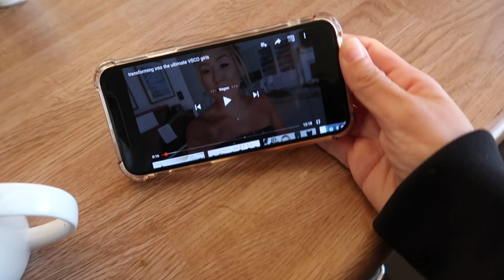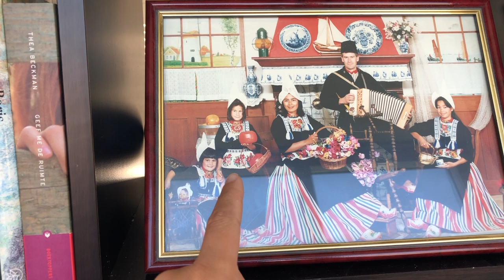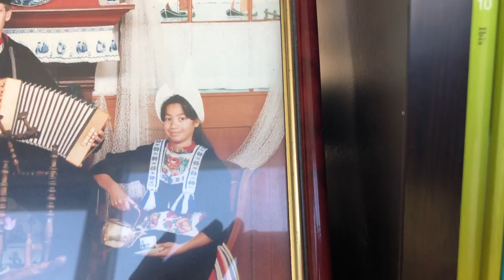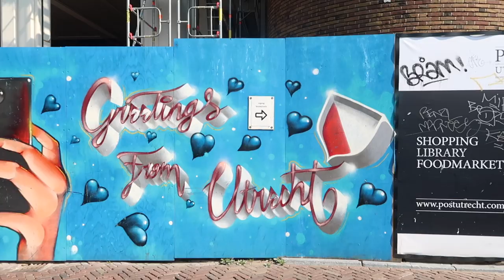SUPPEN, BEN IK EEN VSCO GIRL? EN KAN IK NOG VLOGGEN?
HEY! Jaja, het is alweer een tijdje geleden maar het leek me leuk om een aantal dagen uit mijn week voor jullie te vloggen! Ik neem je mee waarin ik kijk wat die nieuwe Youtube trend 'VSCO GIRL' nou weer eens is, ik vind een fantastische oude familie foto en ik ga met vrienden suppen in Scheveningen. Kijk je gezellig mee?

✨ENDLESS WEEKEND SHOP! ✨
Jaaa, wij hebben deze zomer onze Endless Weekend Shop geopend! Dit is iets wat we al een hele tijd wilden doen en we zijn er gewoon voor gegaan. In onze shop vind je prachtige echt zilveren (en binnenkort ook gouden) sieraden die met de hand in elkaar zijn gezet door Tara zelf. Daarnaast staan er ook handpicked vintage interieur items in de shop die door Larissa zijn uitgekozen en super mooi zijn als je van een bohemian en rustige style houdt. Om de zoveel tijd komen er ook handgemaakte batik scrunchies in de shop, deze zijn op dit moment helaas weer uitverkocht maar er komt sowieso weer een nieuwe voorraad bij!

Via onze Instagram accounts @taraverbon en @larissaverbon houden we jullie altijd op de hoogte van nieuwtjes en nieuwe updates rondom onze shop, dus het is super handig om ons daar ook te volgen!